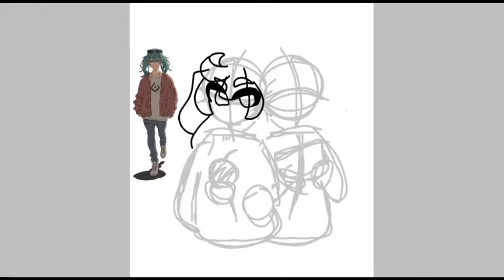sand planet-speedpaint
Still trying to get use to editing :)